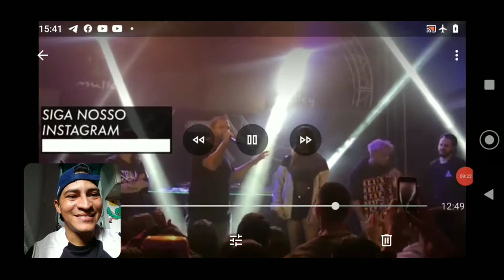PROJOTA - WMC (AM) ALINE MC (DF) GUERRA MC (ES) SHOW PROJOTA TAUBATÉ SP (REACT) {Bboy FlareboyTv}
Créditos total ao canal resenha central pelo registro, não esqueça de conferir o canal.

Link do canal resenha central:👇
Vídeo oficial

Música da Aline Mc👇😉

Hoje trouxe um react desse dia emocionante que foi registrado pelo canal resenha central onde o Projota chamou no palco o WMC (AM) Aline MC (DF) e guerra MC (ES) para o palco pra mandar um freestyle e confiram o que aconteceu, foi incrível.

✅Inscreva-se no canal se voce não for inscrito e deixe seu like e ativa o sininho de notificações , compartilha com mais alguém pois é assim que voce me ajuda a crescer cada vez mais aqui no YouTube.